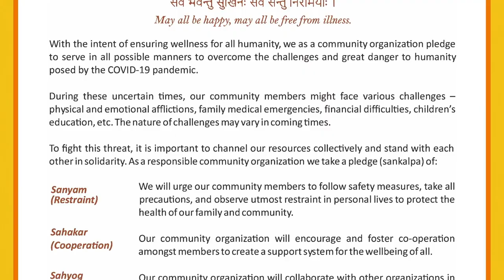Sankalpa Patra ( Pledge for Service) -- testimonial from Padmaja Phenany Joglekar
Sewa International, a Hindu faith-based nonprofit in the USA has served in over 25 disaster recovery situations in the USA and abroad. During this stressful time of COVID-19 crisis, Sewa has created a Sewa Sankalpa campaign to bring together Dharma and Sewa (service) organizations in the USA to commit to a Sewa Sankalpa or Pledge for Service to care for your community members by providing necessary non-Medical COVID-19 support. In return, Sewa International pledges to work with your organization to build capacity working shoulder-to-shoulder for you to be able to be effective in providing this service. Is your organization part of this?